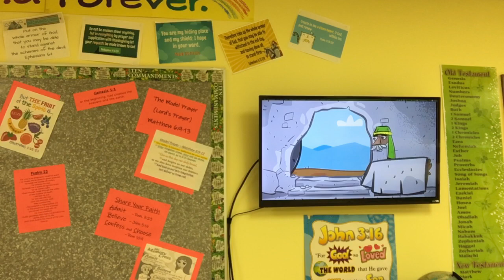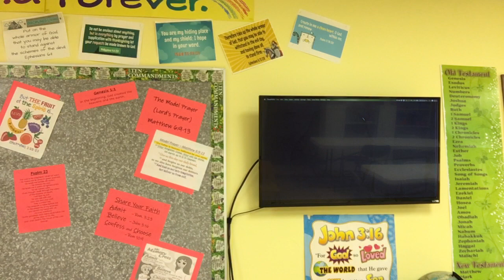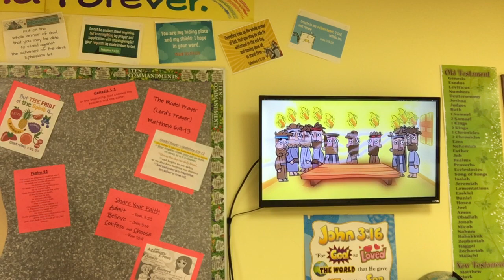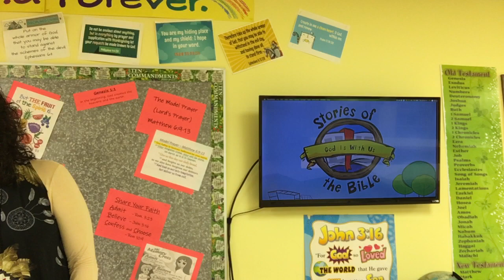Toddlers Church 4-19-2020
Sutton FWB Toddler's Church April 19, 2020. Pocahontas, AR